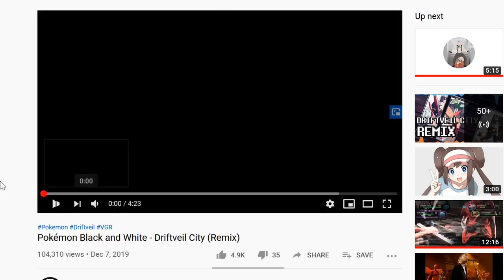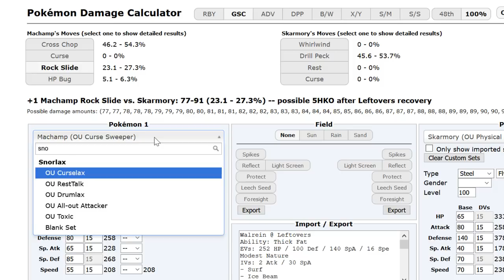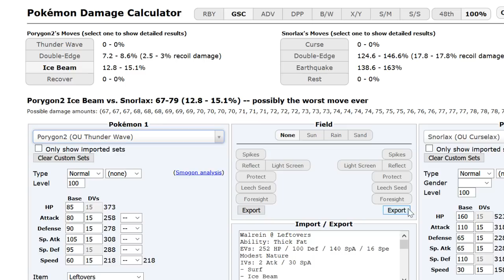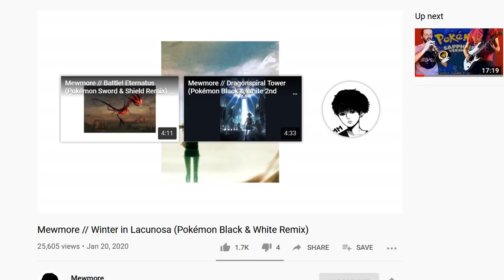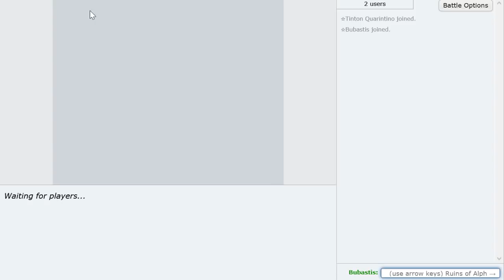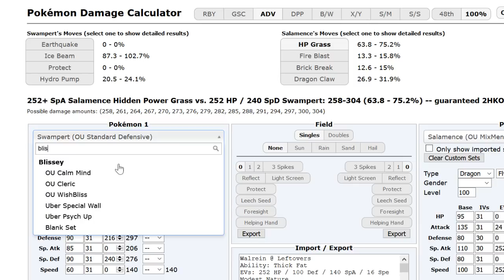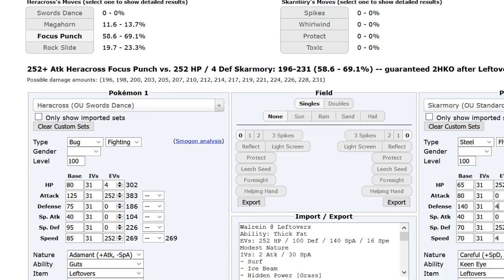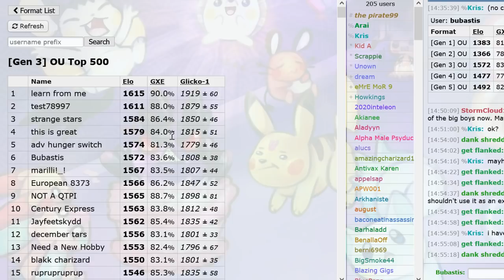Pokémon Showdown Live: Road to #1 in Gens 1-5, Part 13